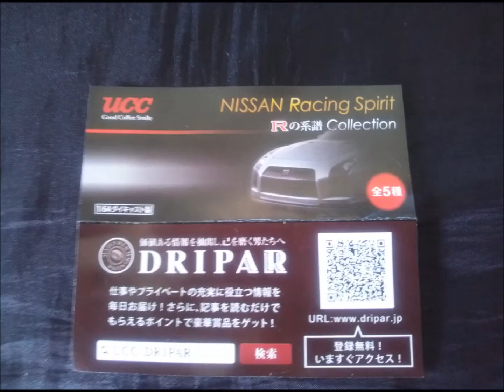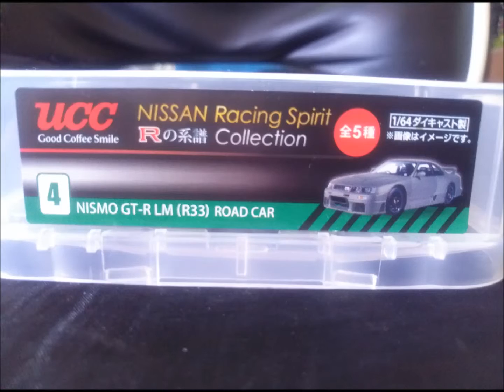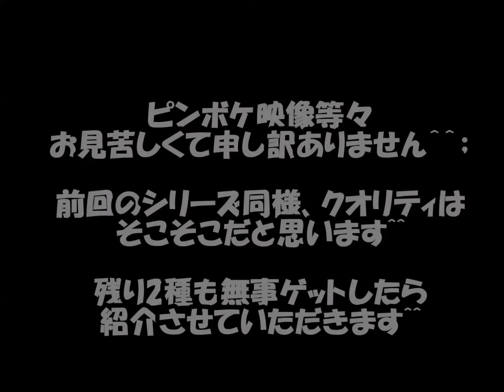UCCおまけ NISSAN Racing Spirit Rの軌跡collection 紹介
ＵＣＣ缶コーヒーのおまけ?
ＮＩＳＳＡＮ　Racing　Spirit　Rの奇跡collectionの紹介です^^

全5種なのですが…　すごい人気でコンプできませんでしたTT